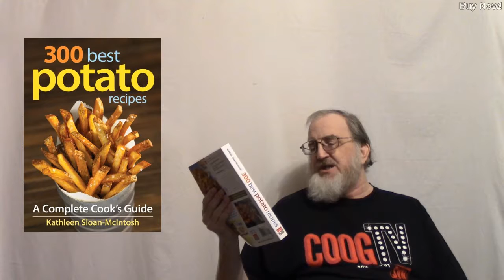Random Thoughts and Observations 300 Best Potato Recipes A Complete Cooks Guide by Kathleen Sloan Mc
Our family is mostly Irish.  Therefore, we love anything to do with a potato.  This is why 300 Best Potato Recipes: A Complete Cook’s Guide by Kathleen Sloan-McIntosh was such a great book for us.

Not only are there all kinds of easy to follow recipes in this book, there are also a lot of “fun facts” about the potato.  There is sort or a Ripley’s Believe It Or Else” section in the front of the book where readers are treated to some little known facts about the potato.

These recipes are easy to follow with a good bit of detail for each recipe.  It makes following the steps so easy even a husband could follow them.

We think you will love 300 Best Potato Recipes like we do.  We give it all five stars and a slab of bacon.

We were sent a complimentary copy of this book.  We are under no obligation to write any review, positive or negative.

We are disclosing this in accordance with the Federal Trade Commission's 16 CFR, Part 255.

Manian Debil Productions is a participant in the Amazon Services LLC Associates Program, an affiliate advertising program designed to provide a means for sites to earn advertising fees by advertising and linking to Amazon.com.